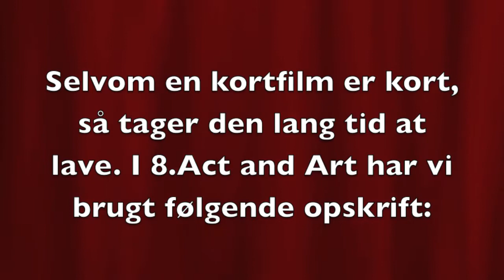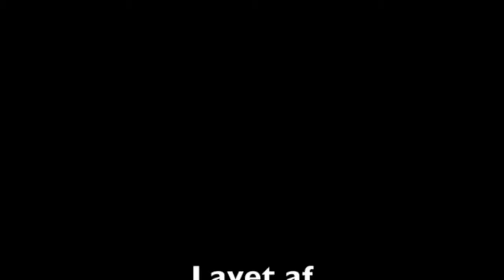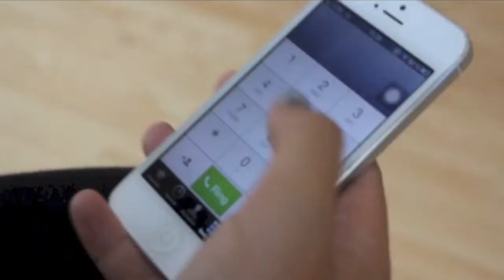Kortfilm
Skole opgave